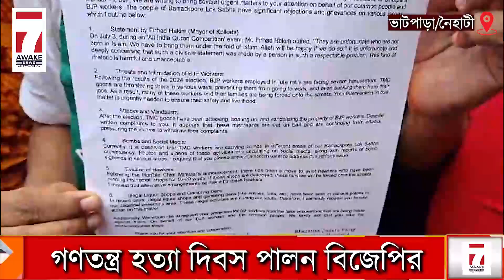Arjun Singh :TMCর শহীদ দিবসের পাল্টা গণতন্ত্র হত্যা দিবস পালন BJPর, ২১শে জুলাই নিয়ে বিস্ফোরক অর্জুন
Jai HInd!